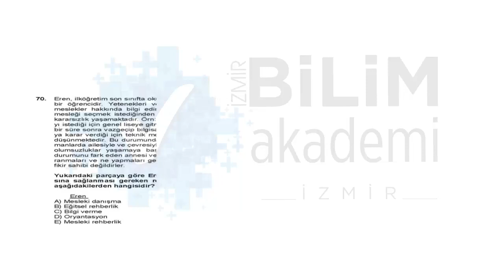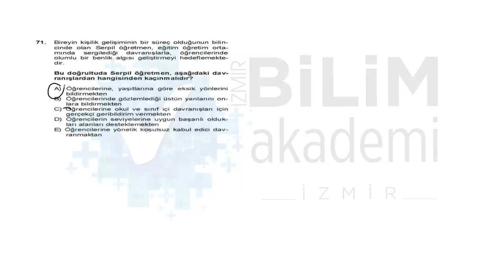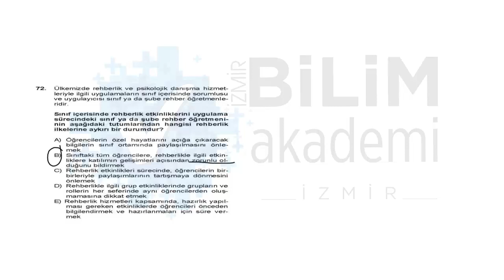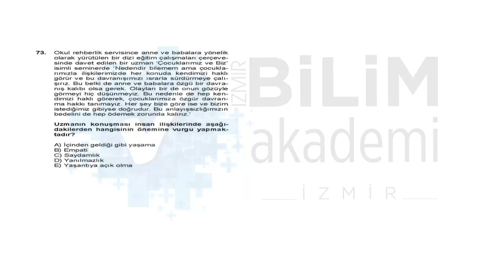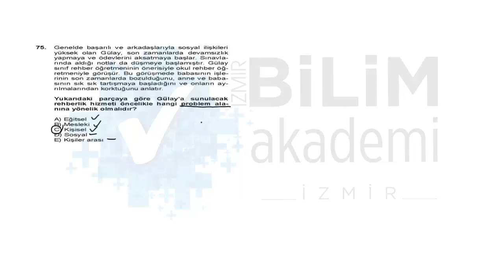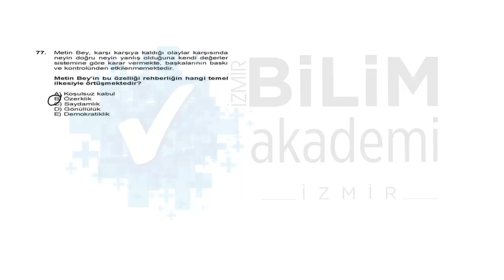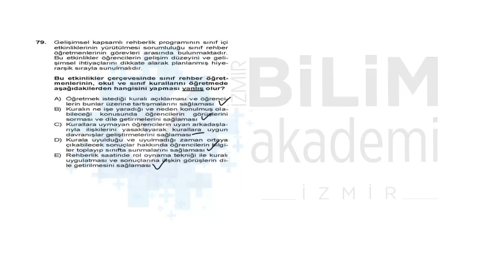Türkiye Geneli Deneme Sınavı 05 - Eğitim Bilimleri - Rehberlik Soru Çözümü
İzmir Bilim Akademi tarafından hazırlanan Türkiye Geneli Deneme Sınavları her ay uygulanacaktır.
Sınavlar
Genel Yetenek - Genel Kültür
Eğitim Bilimleri
Öğretmenlik Alan Bilgisi (ÖABT) (7 Farklı Alanda)
Kpss - A (ALAN) Hukuk - İktisat - Maliye - Muhasebe
olmak üzere hazırlanmaktadır.

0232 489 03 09  numaralı telefondan bilgi alabilirsiniz.

Tüm sınavların çözümleri videolu anlatım şeklinde yayınlanacak olup
ilgili sınavın uygulanmasından sonra internet sitemizden çözüm videolarımızı
takip edebilirsiniz.